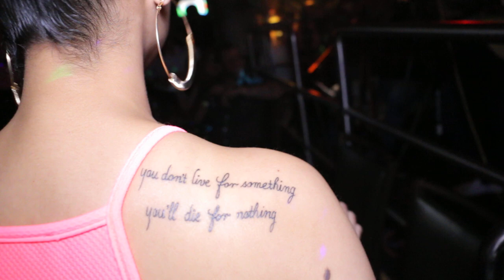TU VARON SE